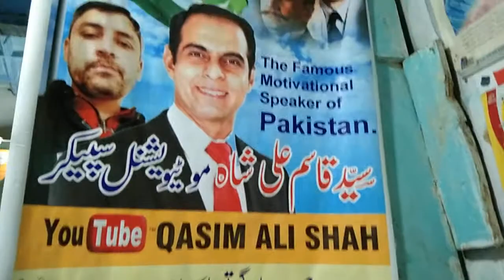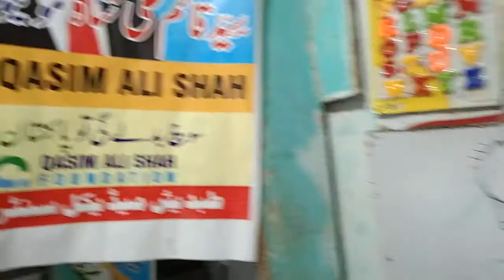Knowledge comes first Urdu veido